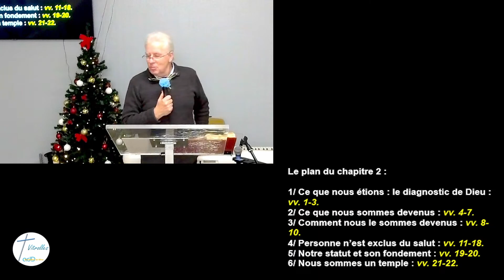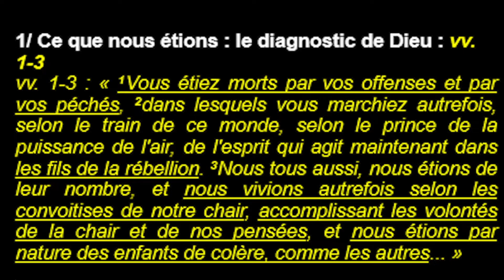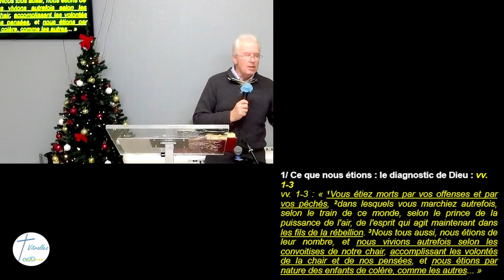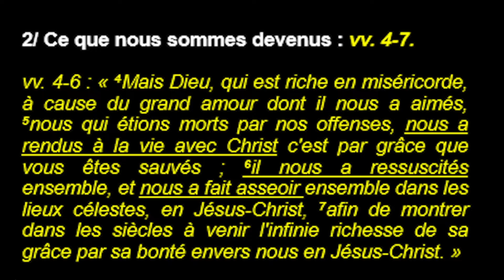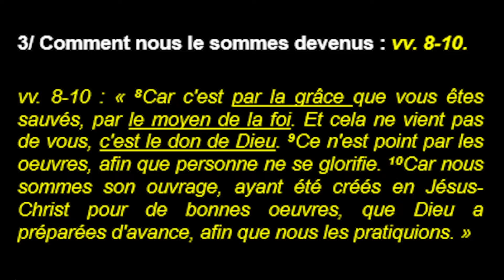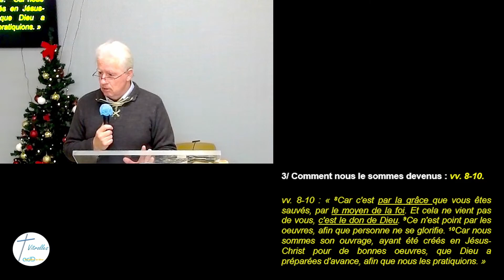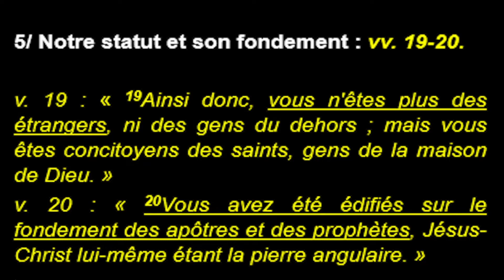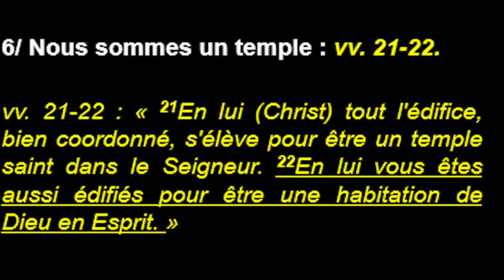Etude biblique du jeudi Lettre aux Ephésiens 2em 14 12 2023 Pasteur Laurent Méthais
Ce chapitre 2  met en évidence la position spirituelle en Christ.
1 : Diagnostic de l'état de l'homme sans Dieu
2 : Ce que l'homme devient en Christ
3 : Comment il le devient
 Avec des termes forts et sans ambiguïté, Paul place chaque lecteur devant l'amour de Dieu et ce que Dieu a mis en place pour le salut de sa créature.
Lecture(s) :
👉 Éphésiens 2 v 1 à 22  ;  Jean 3 v 3 ; Galates 3 v 28 ; Jean 14 v 17

L' église Assemblée de Dieu de Vitrolles (13) est heureuse de vous partager ses publications. Notre communauté se retrouve trois fois par semaine autour de la Bible et de son merveilleux message. Vous trouverez donc trois nouvelles  vidéos mises en ligne chaque semaine sur notre chaîne YouTube.

 Vous désirez recevoir les notes de la prédication? Ou nous partager un sujet de prière?
 ▶Écrivez-nous :
 ▶ Appelez-nous :
 ▷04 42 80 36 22